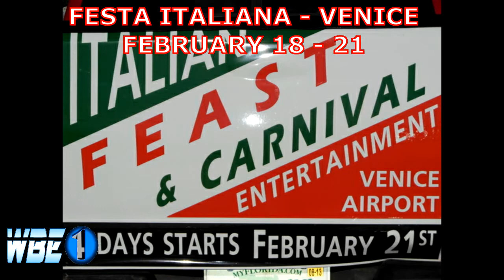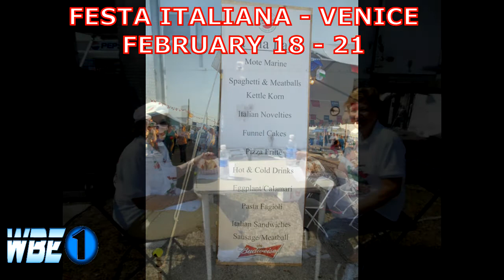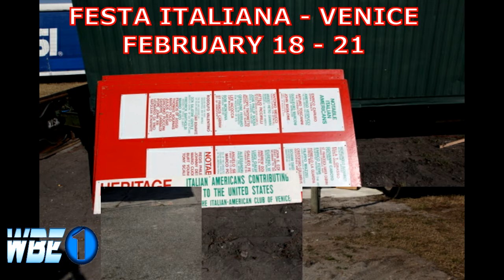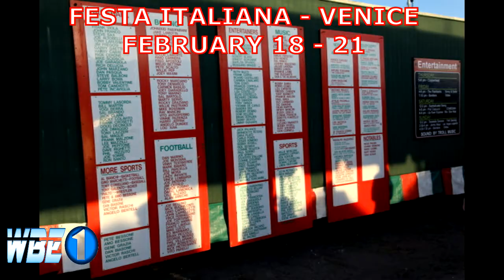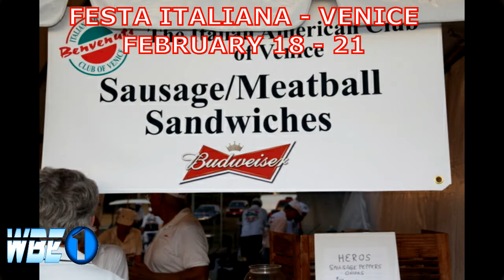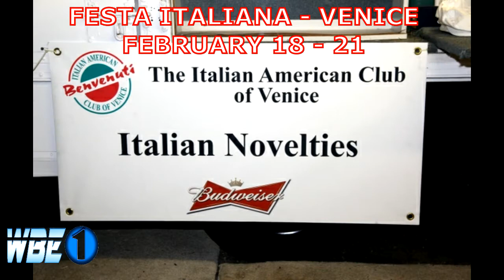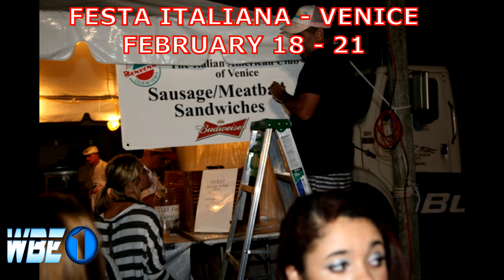WBE CHANNEL ITALIA USA FESTA ITALIANA VENICE FLORIDA GALLERY